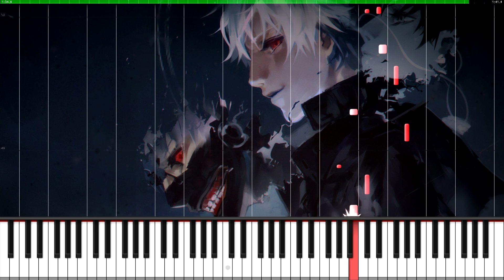Tokyo Ghoul:re - Schmetterling (Ep 7 BGM) Piano TUTORIAL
Beautiful piano song of Tokyo Ghoul:re, Tokyo Kushu:re, 東京喰種トーキョーグール：re
BGM/OST Episode 7: Mind: Days of Recollections
Episode 12 Kaneki doesn't give a damn! What reaction...

This song played during the scene where Kaneki/Haise saw Touka at Anteiku but doesn't remember her.

This piece is your typical very relaxing atmospheric background music.
It's another version of Schmetterling which I also covered on the firs season of Tokyo ghoul.
Must say that this adaptation gives an interesting spin on the original piece.
It starts out pretty simple but it does get a bit tricky later on, overall it has a beginner to intermediate difficulty. Small mistake at 1:31, that left hand stretch is only possible if you have HUGE HANDS. Left hand should only play one note, forgot to edit that.

Original song by Yamada Yutaka
Arrangement/transcription by Blackchaosvortex